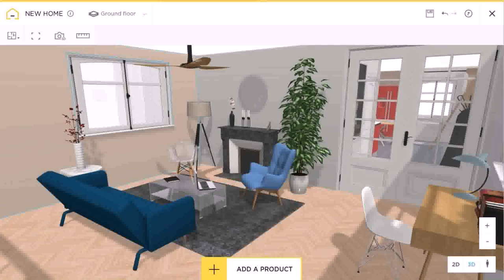Buy Car NY 5% DP